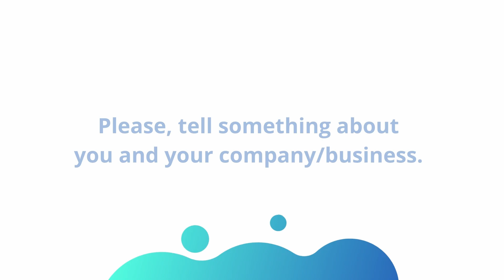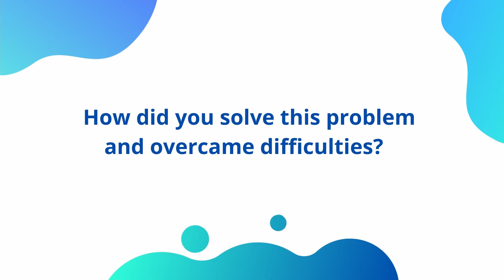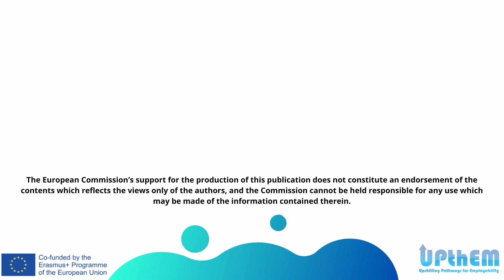"You Are the One Who Can Change Things." Upthem, Rodica Ciociu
"You Are the One Who Can Change Things. When Ambition is Great, Obstacles Are Small!"
Upthem, Rodica Ciociu
This video story was developed under the Erasmus + project- UPthEM